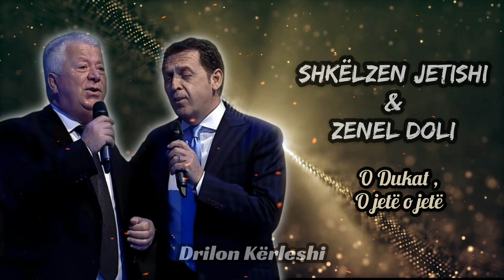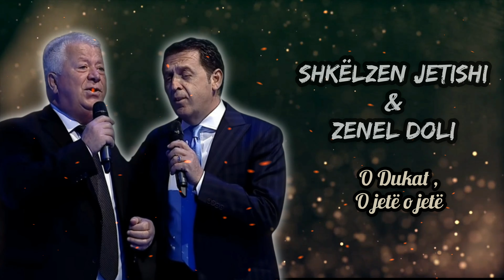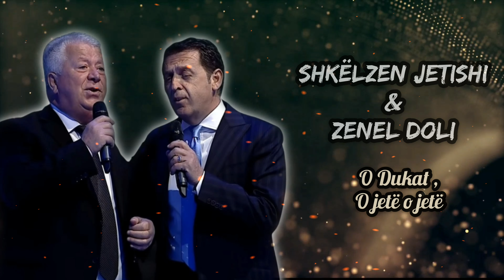O Dukat, O jete o jete - Shkelzen Jetishi & Zenel Doli